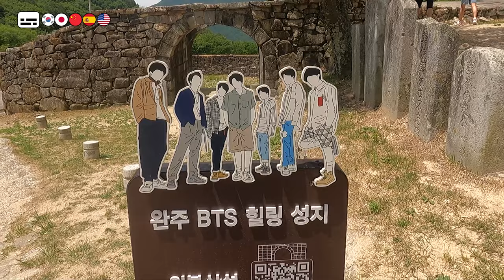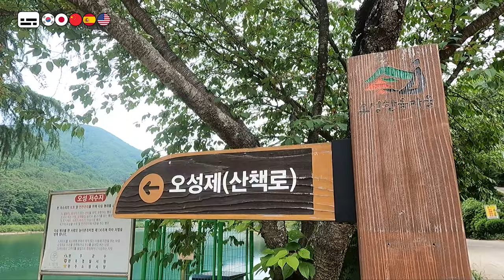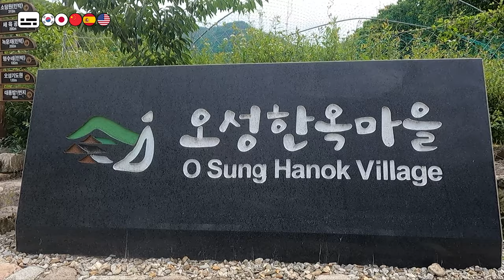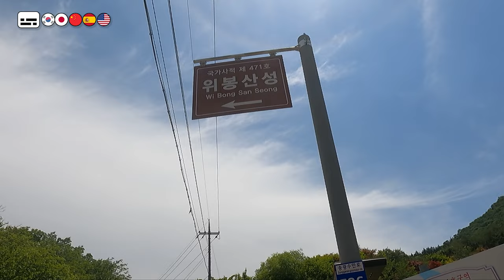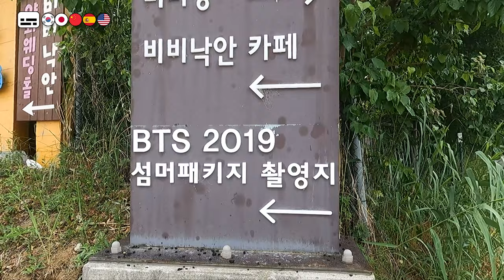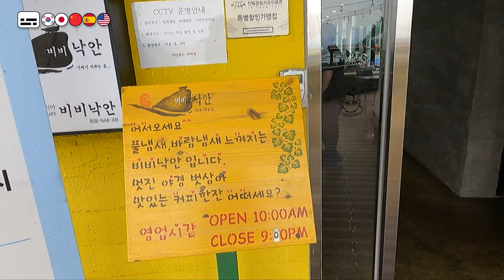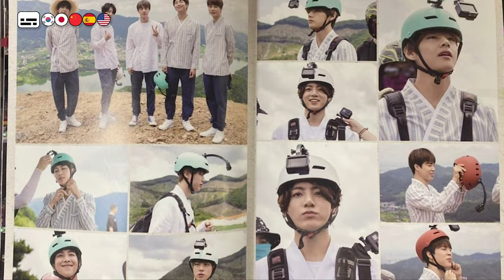[BTS]💜2019 Summer Package - Photoshoot Location in Wanju Jeollabuk-do /Korea Walk Tour 4K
BTS Spot #2019 Summer Package Location BTS Photoshoot

I went to Wanju where BTS took photos of the 2019 summer package.
There are 6 BTS spots in Wanju.
Would you like to walk with me?

💜 BTS members' hometown tour list 💜

◈ Timestamp
00:00 Intro
01:06 First Place - Osungje Reservoir in Soyang Osung Village
02:06 Second place - Awon's old house in Soyang Osung Village
03:35 Third place - Wibong Sanseong(mountain fortress)
04:44 Fourth place - Gosan Changpo Village
06:15 Fifth place - Bibi Nagan Cafe
07:40 Sixth place - MT.Gyonggak Paragliding Site
08:31 Ending